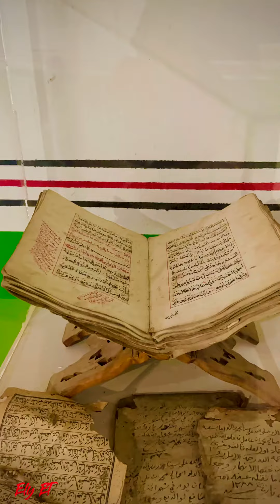Abha City Beautiful Photo 2023 || Saudi Arabia || Beautiful View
Abha city Saudi Arabia 2023